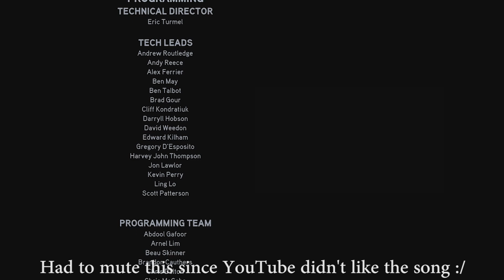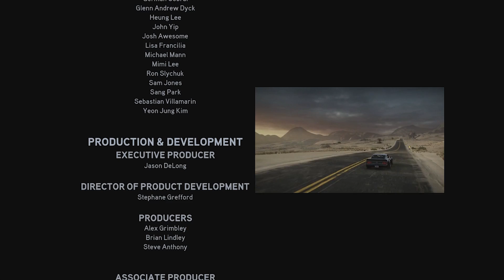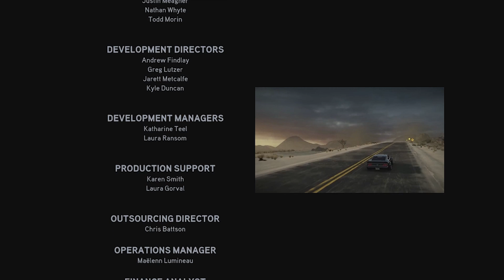The End. || Need for Speed: The Run Let's Play - Episode 9 FINALE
Watch me live stream here!